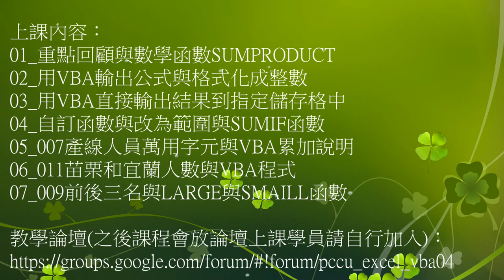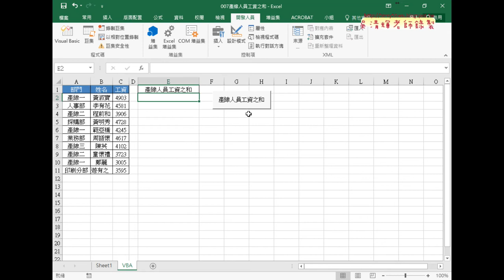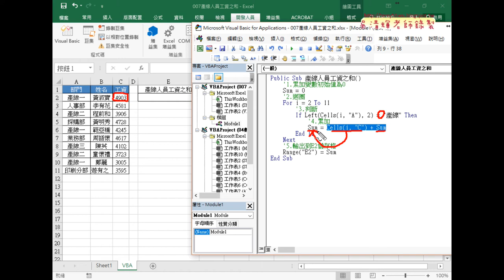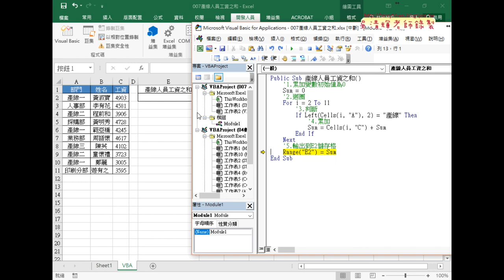02 007產線人員用VBA撰寫程式